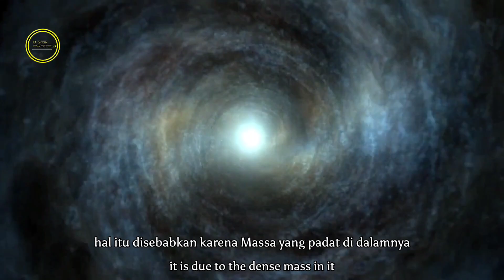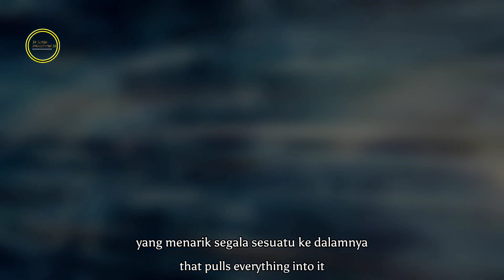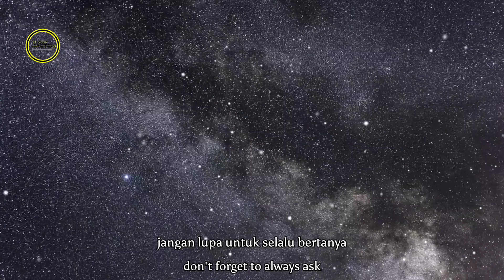Misteri Lubang Hitam | The Mystery of Black Holes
Misteri Lubang Hitam: Menembus Kedalaman Alam Semesta
Hai, teman-teman selamat datang dichannel kami yang sederhana ini.Mumpung masih di luar angkasa mari kita lihat fenomena luar biasa lainnya yaitu lubang hitam
Lubang hitam adalah wilayah di angkasa di mana gravitasi sangat kuat sehingga bahkan, cahaya pun tidak bisa keluar darinya. Ketika bintang yang sangat besar meledak dalam supernova, sisa-sisa inti bintang tersebut dapat membentuk lubang hitam dengan gravitasi yang sangat kuat.
Ketika objek atau bahkan cahaya masuk ke dalam lubang hitam, mereka tidak bisa lagi keluar. Ini seperti lubang yang dalam di alam semesta yang menarik segala sesuatu ke dalamnya, bahkan waktu dan ruang ikut tertarik.dan tahukah kamu bahwa lubang hitam dapat berputar dengan kecepatan yang sangat tinggi? Beberapa lubang hitam dapat berputar hingga ribuan kali setiap detik!
ukuran lubang hitam dapat bervariasi, mulai dari lubang hitam kecil yang hanya beberapa kali massa Matahari hingga lubang hitam supermasif yang setara dengan jutaan bahkan miliaran massa Matahari.
lubang hitam sebenarnya tidak 'hitam' sepenuhnya. Mereka dapat memancarkan radiasi yang disebut radiasi Hawking, yang ditemukan oleh fisikawan terkenal, Stephen Hawking.
Satu lagi fakta menarik. Lubang hitam dapat berkumpul bersama dan membentuk apa yang disebut lubang hitam biner. Mereka saling berputar satu sama lain dan dapat menciptakan gelombang gravitasi yang terdeteksi oleh alat seperti LIGO.
Sampai jumpa teman teman jangan lupa untu selalu bertanya dn menjelajahi alam disekitar kita.

The Mystery of Black Holes: Penetrating the Depths of the Universe
Hi, friends, welcome to our simple channel. While we're still in space, let's look at another extraordinary phenomenon, namely black holes.
A black hole is a region in space where gravity is so strong that not even light can escape from it. When a very large star explodes in a supernova, the remains of the star's core can form a black hole with very strong gravity.
When objects or even light enter a black hole, they can no longer escape. It's like a deep hole in the universe that pulls everything into it, even time and space are pulled in. And did you know that black holes can rotate at very high speeds? Some black holes can rotate up to thousands of times every second!
Black holes can vary in size, from small black holes only a few times the mass of the Sun to supermassive black holes equivalent to millions or even billions of Sun masses.
Black holes are not actually completely 'black'. They can emit radiation called Hawking radiation, which was discovered by the famous physicist, Stephen Hawking.
One more interesting fact. Black holes can gather together and form what are called binary black holes. They spin around each other and can create gravitational waves that are detected by instruments such as LIGO.
See you friends, don't forget to always ask questions and explore the nature around us.